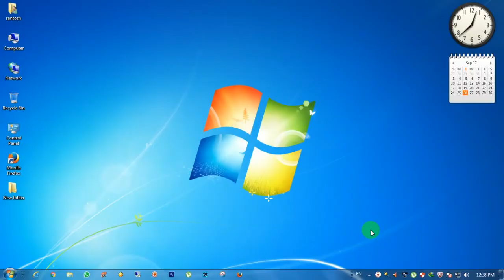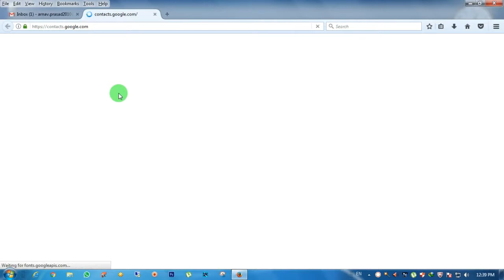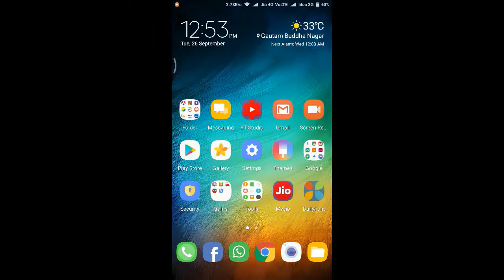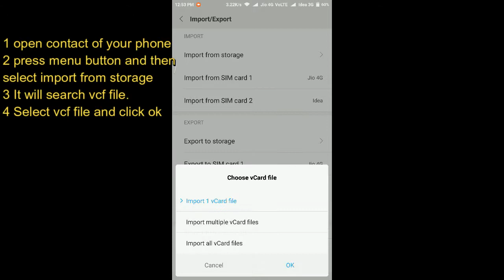Gmail contact export and use of it in android phone.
A perfect technical exploration center